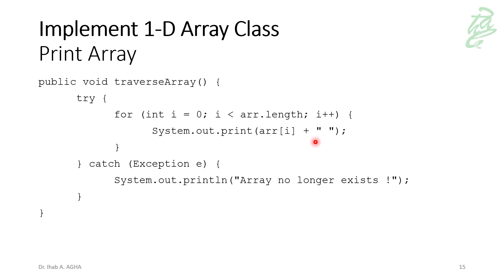05 - Arrays: Print Elements